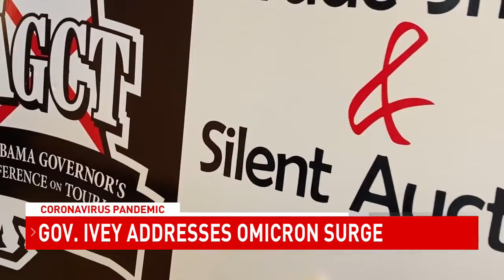Alabama Governor says use "common sense" amid COVID-19 spike- NBC 15 WPMI